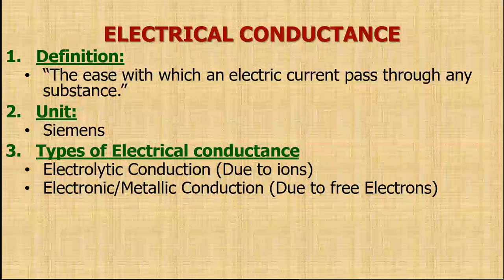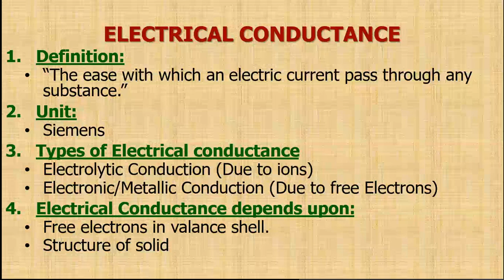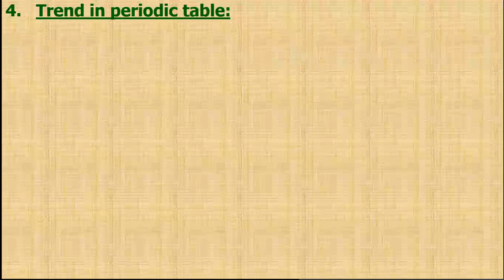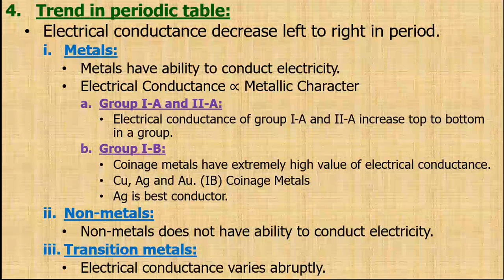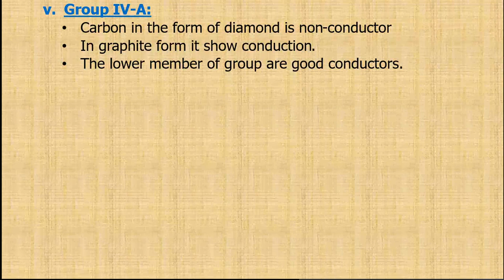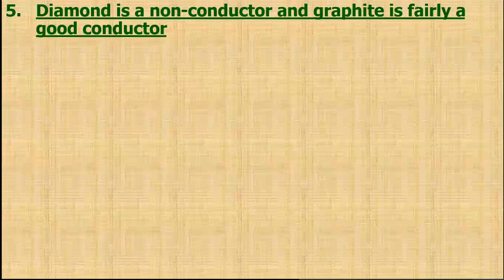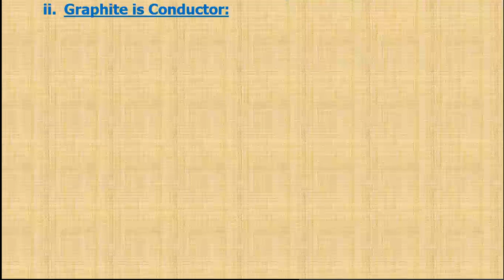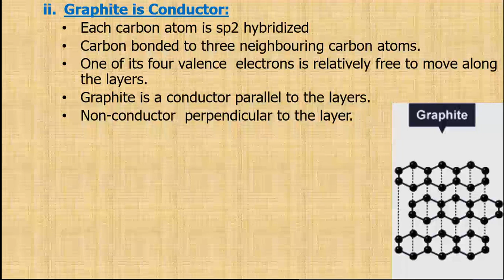FSC-II | Ch-01|Lec-11|Electrical Conductance| Periodicity and Classification| MDCAT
Definition:
“The ease with which an electric current pass through any substance.”
Unit:
Siemens
Types of Electrical conductance
Electrolytic Conduction (Due to ions)
Electronic/Metallic Conduction (Due to free Electrons)
Electrical Conductance depends upon:
Free electrons in valance shell.
Structure of solid
Temperature:
By Increasing Temperature, Electrical conductance of metals decreases due to vibrational motion of Metal cations, they hindered the movement of electrons.
Structure of Crystal lattice:
Lose structure allow the movement of free electrons.
Impurity:
Impurity also change the Electrical conductance
Electrical conductance decrease left to right in period.
Metals:
Metals have ability to conduct electricity.
Electrical Conductance ∝ Metallic Character
Group I-A and II-A:
Electrical conductance of group I-A and II-A increase top to bottom in a group.
Group I-B:
Coinage metals have extremely high value of electrical conductance.
Cu, Ag and Au. (IB) Coinage Metals
Ag is best conductor.
Non-metals:
Non-metals does not have ability to conduct electricity.
Transition metals:
Electrical conductance varies abruptly.